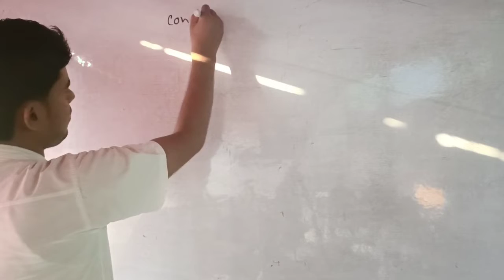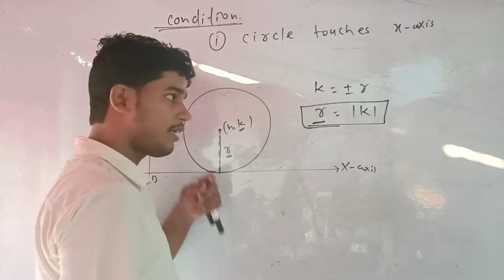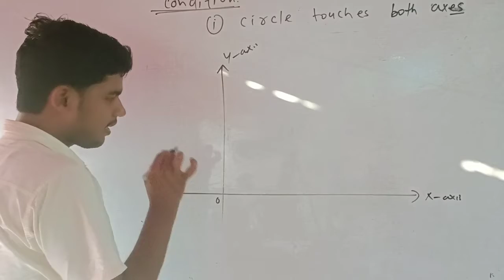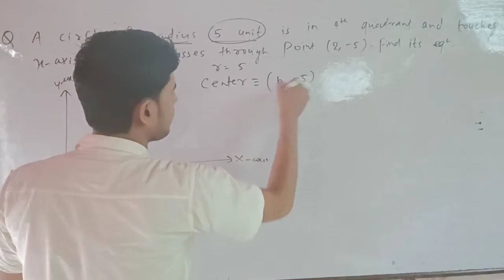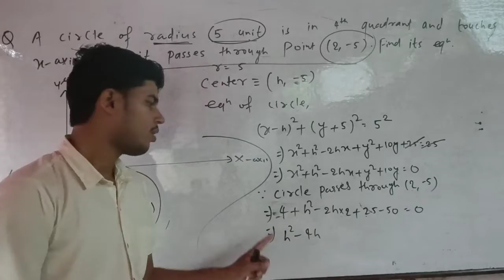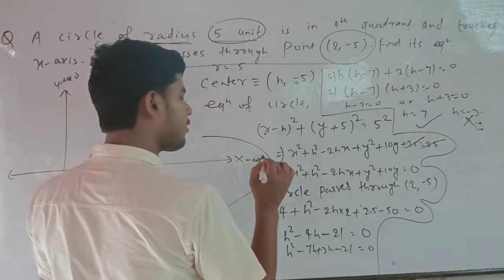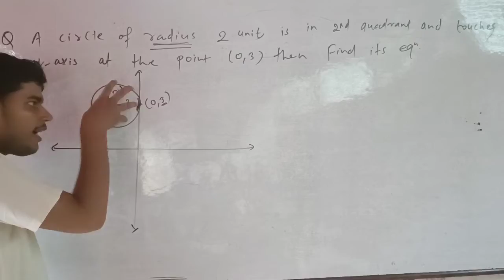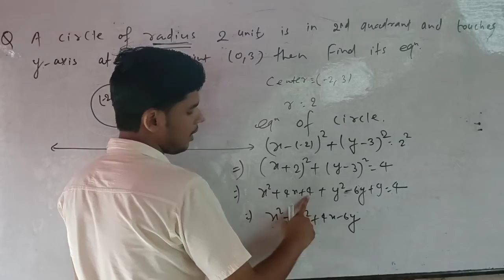circle // Class-11th//Part-06// Co-ordinate Geometry//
Circle Part-01

Circle Part-02

Circle Part-03

Circle Part-04

Circle Part -05

how to find radius of circle
how to find circumference of a circle
how to find standard equation of circle
how to find equation of circle
find general equation of circle
how to find centre of circle
what is real circle
what is point circle
how to find circum centre of triangle
how to find circum radius of  triangle
circle class 11 by Abhishek sir
circle class 11 by signam Academy
Singam Academy circle class 11 unacademy circle class 11 physics wala
circle by MC sir